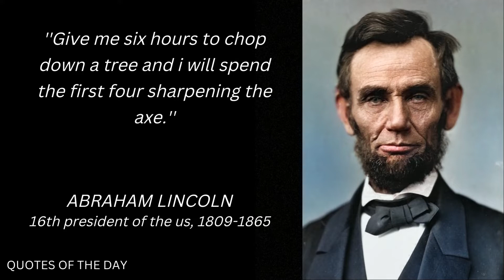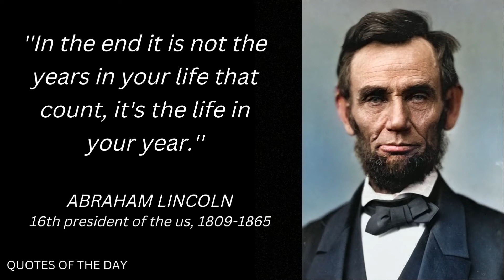PROFESSIONAL QUOTES | Abraham Lincoln inspiring quotes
Abraham Lincoln was an American lawyer and statesman who served as the 16th president of the United States from 1861 until his assassination in 1865.

positive quotes
motivational quotes
inspirational quotes
life quotes
motivational quotes in english